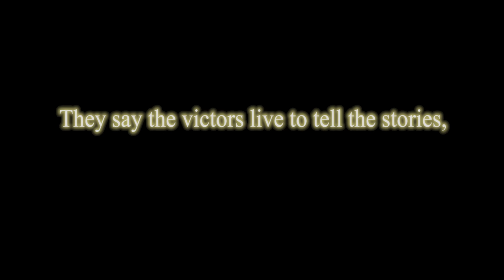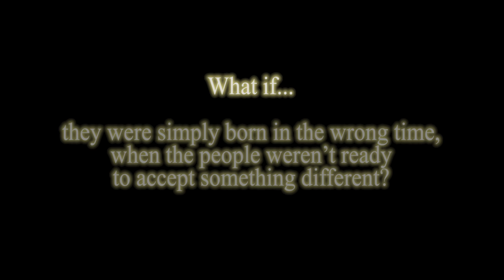The Help - Blades and Magic Book 2 EP8 - Minecraft Roleplay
Many are heartbroken about Penny's burn and Lastic tries to seek ways to help. The villagers of Syllah have restored the damages but could Lastic find a way to help Penny's situation?

★ CREDITS
* Story & Script by DOLLASTIC
* Script Proofread by Stephanie D.

★ WORLD BUILDS
* "Blades Academy" Abbington College by axianerve / modification made by me.
* "Koura City" Sharthur by Rolofolo & Xtr3m3shadow / modifications + prison made by me.

- I am not seeking body act help atm. It's a private server ^^;

★ Music
* Provided by 환상로/Illusion Road

★ Resource/Texture Pack
BDCraft with modifications by me.

★ Syllah's Residents
101puppys, JustM, LinceK, Shadowgummycat

Minecraft: dollastic
Roblox: DollasticDreams